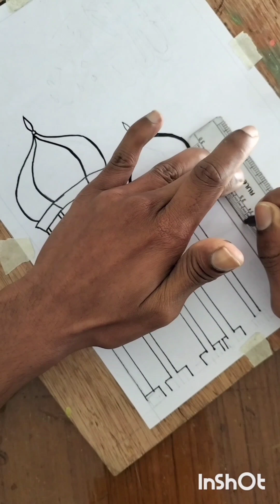Arabic Calligraphy Art